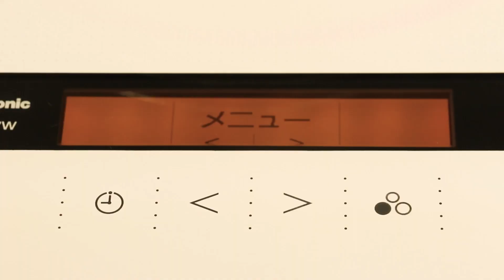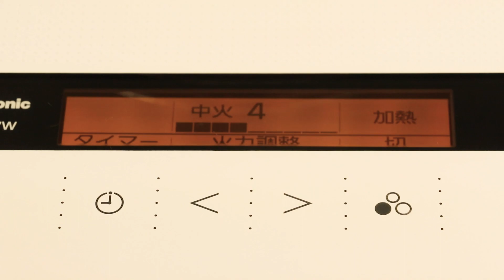海老とそら豆のニョッキ チーズクリームソース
当社の会員制Webサービス「よんでんコンシェルジュ」にて掲載中のコラム「IHカンタンレシピ」にて、2023年5月に掲載する「海老とそら豆のニョッキ」の動画です。